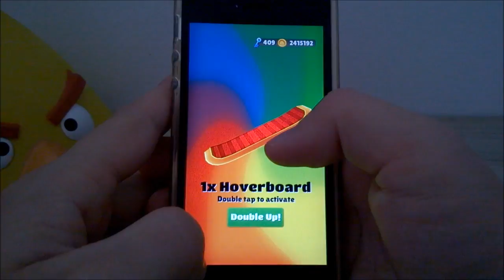Subway Surfers - Gold Surfer Award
Gameplay comentado de Subway Surfers no iPhone 5S ensinando como completar o Award Gold Surfer.